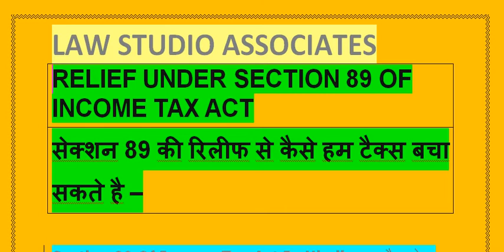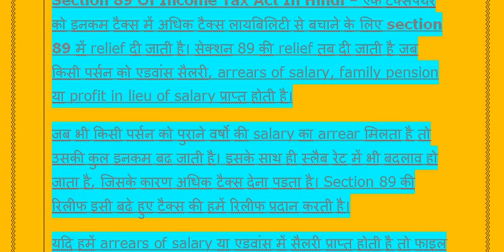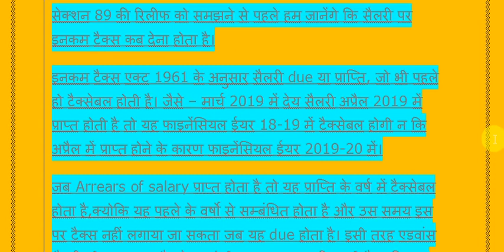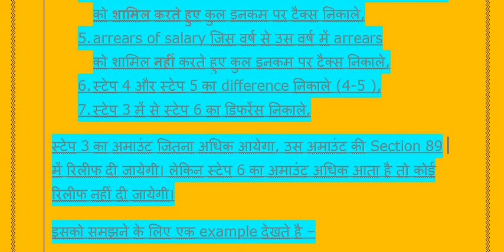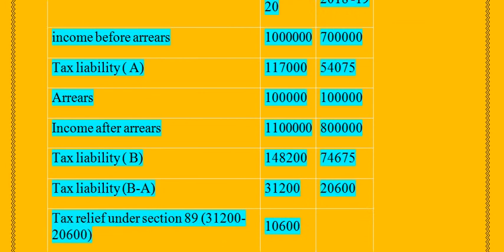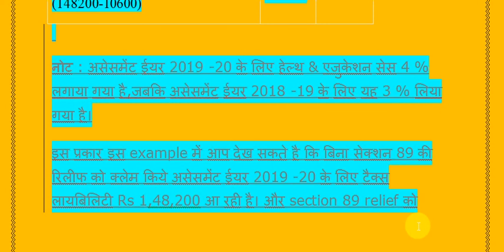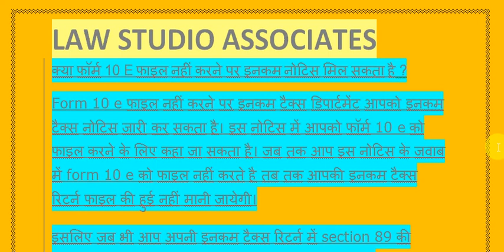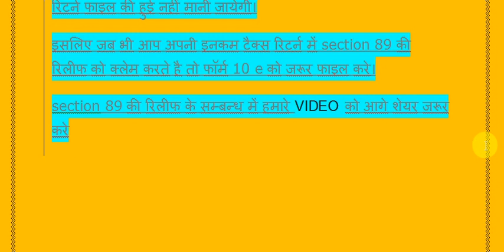|| RELIEF UNDER SECTION 89 OF INCOME TAX ACT || सेक्शन 89 की रिलीफ से कैसे हम टैक्स बचा सकते है ||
Section 89 Of Income Tax Act In Hindi – एक टैक्सपेयर को इनकम टैक्स में अधिक टैक्स लायबिलिटी से बचाने के लिए section 89 में relief दी जाती है। सेक्शन 89 की relief तब दी जाती है जब किसी पर्सन को एडवांस सैलरी, arrears of salary, family pension या profit in lieu of salary प्राप्त होती है।
जब भी किसी पर्सन को पुराने वर्षो की salary का arrear मिलता है तो उसकी कुल इनकम बढ़ जाती है। इसके साथ ही स्लैब रेट में भी बदलाव हो जाता है, जिसके कारण अधिक टैक्स देना पड़ता है। Section 89 की रिलीफ इसी बढ़े हुए टैक्स की हमें रिलीफ प्रदान करती है।
यदि हमें arrears of salary या एडवांस में सैलरी प्राप्त होती है तो फाइल की जाने वाली इनकम टैक्स रिटर्न में Section 89 की रिलीफ क्लेम कर सकते है।
आज के video में हम जानेंगे कि relief under section 89 क्या होती है, कैसे प्राप्त होती है, रिलीफ की कैलकुलेशन क्या होती है और अन्य provisions क्या होते है ?
सैलरी पर टैक्स कब देना होता है ?
सेक्शन 89 की रिलीफ को समझने से पहले हम जानेंगे कि सैलरी पर इनकम टैक्स कब देना होता है।
इनकम टैक्स एक्ट 1961 के अनुसार सैलरी due या प्राप्ति, जो भी पहले हो टैक्सेबल होती है। जैसे – मार्च 2019 में देय सैलरी अप्रैल 2019 में प्राप्त होती है तो यह फाइनेंसियल ईयर 18-19 में टैक्सेबल होगी न कि अप्रैल में प्राप्त होने के कारण फाइनेंसियल ईयर 2019-20 में।
जब Arrears of salary प्राप्त होता है तो यह प्राप्ति के वर्ष में टैक्सेबल होता है,क्योकि यह पहले के वर्षो से सम्बंधित होता है और उस समय इस पर टैक्स नहीं लगाया जा सकता जब यह due होता है। इसी तरह एडवांस सैलरी भी उस समय टैक्सेबल होगी जब यह प्राप्त की जाती है न कि उस समय जब यह due होती है।

सेक्शन 89 की रिलीफ कैसे कैलकुलेट की जाती है ? relief under Section 89 of income tax act in hindi calculation –
Section 89 of income tax act की रिलीफ को निकालने के लिए कुछ स्टेप्स को फॉलो करना पड़ता है, जो कि है –
1. जिस वर्ष में arrears of salary प्राप्त होता है, उस वर्ष में arrears को शामिल करते हुए कुल इनकम पर टैक्स निकाले,
2. arrears of salary जिस वर्ष में प्राप्त हुआ है,उस वर्ष में arrears को शामिल नहीं करते हुए टैक्स निकाले,
3. स्टेप 1 और स्टेप 2 का difference निकाले (2-1),
4. जिस वर्ष से arrears of salary सम्बंधित है उस वर्ष में arrears को शामिल करते हुए कुल इनकम पर टैक्स निकाले,
5. arrears of salary जिस वर्ष से उस वर्ष में arrears को शामिल नहीं करते हुए कुल इनकम पर टैक्स निकाले,
6. स्टेप 4 और स्टेप 5 का difference निकाले (4-5 ),
7. स्टेप 3 में से स्टेप 6 का डिफरेंस निकाले,
स्टेप 3 का अमाउंट जितना अधिक आयेगा, उस अमाउंट की Section 89 में रिलीफ दी जायेगी। लेकिन स्टेप 6 का अमाउंट अधिक आता है तो कोई रिलीफ नहीं दी जायेगी।
इसको समझने के लिए एक example देखते है –
मान लीजिये आपकी असेसमेंट ईयर 2019 -20 में इनकम 10 लाख है और 1 लाख का आपको salary का arrear प्राप्त होता है। असेसमेंट ईयर 2018 -19 में आपकी कुल इनकम 7 लाख है। तो इस केस में सेक्शन 89 की रिलीफ की कैलकुलेशन क्या होगी ?
solution –
Particulars A.Y. 2019 -20 A.Y. 2018 -19
income before arrears 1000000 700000
Tax liability ( A) 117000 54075
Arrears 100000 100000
Income after arrears 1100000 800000
Tax liability ( B) 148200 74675
Tax liability (B-A) 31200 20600
Tax relief under section 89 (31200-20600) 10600
Tax payable in A.Y. 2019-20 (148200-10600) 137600

नोट : असेसमेंट ईयर 2019 -20 के लिए हेल्थ & एजुकेशन सेस 4 % लगाया गया है,जबकि असेसमेंट ईयर 2018 -19 के लिए यह 3 % लिया गया है।
इस प्रकार इस example में आप देख सकते है कि बिना सेक्शन 89 की रिलीफ को क्लेम किये असेसमेंट ईयर 2019 -20 के लिए टैक्स लायबिलिटी Rs 1,48,200 आ रही है। और section 89 relief को क्लेम करने के बाद यह 137600 आ रही है। यानि कि इस केस में आपको Rs 10600 की रिलीफ मिल रही है।
How to claim relief under section 89 of income tax act ? सेक्शन 89 की रिलीफ को कैसे क्लेम करे ?
सेक्शन 89 की रिलीफ की कैलकुलेशन को क्लेम करने के बाद इसे आपकी इनकम टैक्स रिटर्न में दिखाना होता है। जब भी आप इनकम टैक्स रिटर्न फाइल करते है तो उसमे सेक्शन 89 की रिलीफ को क्लेम के लिए अलग से एक कॉलम होता है। उस कॉलम में section 89 की रिलीफ के अमाउंट को डालना होता है।
जब भी आप अपनी इनकम टैक्स रिटर्न में section 89 relief को क्लेम करते है तो आपको फॉर्म 10 E फाइल करना भी जरुरी होता है। ऐसा नहीं करने पर आपकी रिटर्न प्रोसेस नहीं की जाएगी।
form 10e को इनकम टैक्स ऑनलाइन पोर्टल पर फाइल किया जा सकता है। इनकम टैक्स ऑनलाइन पोर्टल पर जाने के बाद आपको लॉगिन करना होता है और इनकम टैक्स फॉर्म्स में जाकर फॉर्म 10e को सेलेक्ट करना होता है।
फॉर्म 10 e को सेलेक्ट करने के बाद उसमे आपको arrears of सैलरी और रिलीफ के अमाउंट को भरना होता है।
जब भी आप सेक्शन 89 की रिलीफ को क्लेम को करते है तो फॉर्म 10 e को जरूर फाइल करे।
क्या फॉर्म 10 E फाइल नहीं करने पर इनकम नोटिस मिल सकता है ?
Form 10 e फाइल नहीं करने पर इनकम टैक्स डिपार्टमेंट आपको इनकम टैक्स नोटिस जारी कर सकता है। इस नोटिस में आपको फॉर्म 10 e को फाइल करने के लिए कहा जा सकता है। जब तक आप इस नोटिस के जवाब में form 10 e को फाइल नहीं करते है तब तक आपकी इनकम टैक्स रिटर्न फाइल की हुई नहीं मानी जायेगी।
इसलिए जब भी आप अपनी इनकम टैक्स रिटर्न में section 89 की रिलीफ को क्लेम करते है तो फॉर्म 10 e को जरूर फाइल करे।